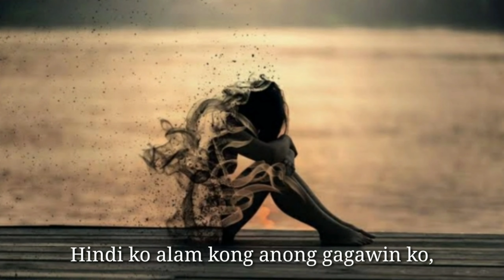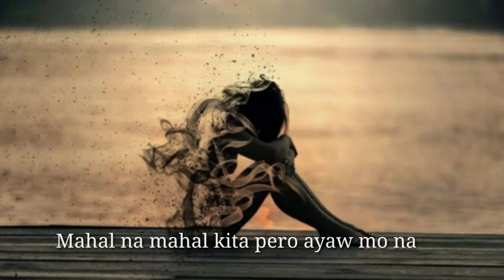"Pinagpalit SA Iba" | Spoken Word Poetry | Mindorina Vlog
💬 Ariel Repair Shop💬(on call mechanic)